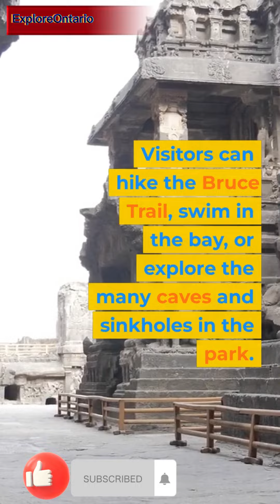Top 5 Destinations in Ontario Canada this summer!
Here are the top 5 destinations to visit this summer.